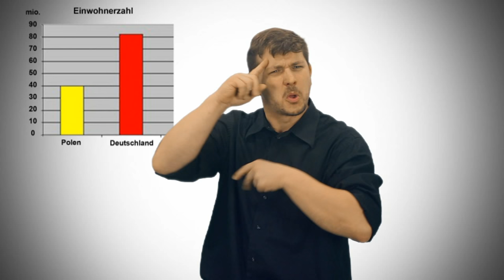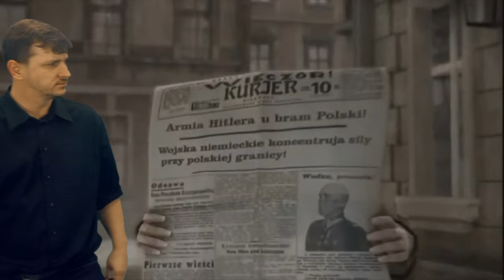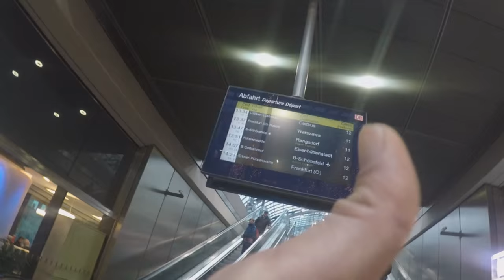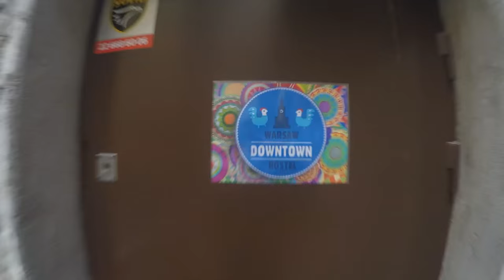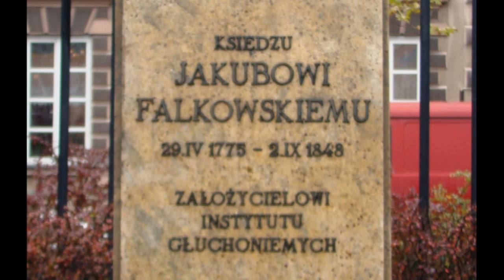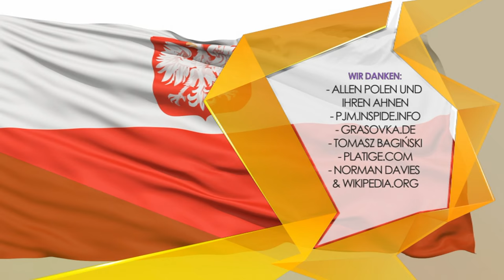#04 Eine kurze Geschichte der langen Geschichte Polens - deafmedia.de + Rob Roy Bonus untertitelt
Hinweis: KEINE KINDERSENDUNG! Wir empfehlen ein Mindestalter von 12 Jahren bzw. Schüler ab der 7. Schulklasse. Wir bitten dies ausdrücklich zu beachten.

Sendungsinhalt:
"Gottes Spielplatz" nennt der Historiker Norman Davies das Land seiner Ahnen. Treffender kann man das sechsgrößte Land in Europa nicht nennen, denn keinem anderen Land in Europa wurde in der Geschichte so übel mitgespielt, wie der Heimat von (ihrem und unseren "Bomber der Nation") Robert Lewandowski & Miroslav Klose. (Anm.: Selbst von dem Dauertalent, der mit dem PO-so-DOL-SKI-fährt ... oder war´s Fussball?). Für das was unser alte Fritz, aber auch Hitler, Himmler & Höß ihnen angetan haben, gibt es bis in alle Ewigkeit keine Entschuldigung. Wovon wir hier reden? Von der Nation die sich an uns - für alles - mit Klaus Kinski rächte, unsere heutigen besten Freunden und Nachbarn: Das Volk der Polanen. Wir haben ihre komplette History kompakt für Euch zusammengeschnitten - Als Bonus (oder sagen wir wegen der miserablen Filmqualität lieber "Strafe"): "Rob Roy goes to Warsaw".
Sehet, lernet und habt ein wenig Spaß!

Euer Marco Lipski

P.S.: Nee, nee, nee! Ich bin kein Pole, stehe nur dauernd auf der Pole Position und auf dem Abstellgleis gleichzeitig ;o)
Bin zu 50% Preuße und 50% Tscheche. Meene Ahnen kommen aus Budweis... Jetzt wisst Ihr auch warum mir Budweiser so gut schmeckt ;o)

P.S. 2: Trotzdem scheine ich (urgroßväterlicherseits) entfernt verwandt zu sein mit Józef Lipski. Laut meines Vaters wurde die Familie gespaltet zwischen Preußen und Polen. Tja und dieser Pole Józef Lipski war ein Botschafter des polnischen Außenministeriums. Er war einer der letzten Menschen die mit Hitler versuchten zu verhandeln, bevor die Deutschen 1939 in Polen einmarschierten. Herr im Himmel, wäre ich damals dabei gewesen dann ... Ich hätte dem Österreicher nicht nur seine Rotzbremse faustoperativ weggedroschen, sondern ihn auch als Hackepeter Blondie zum Fraß vorgeworfen. *grmpf*

Ein Sendung von Marco Lipski, Jan Sell & Rob Roy.
Moderatororen: Jan Sell und Rob Roy, Sprecher: Uwe Schönfeld, Untertitel & Postproduktion: Team Lipsell

Animationsfilme: Very Special Thanks to
Tomasz Bagiński & Platige Image

Sound, Musik & Atmos:
Track: "Fresh and Fun" by MidiCable
Track "Dark Age Orchestral Logo" by Boyadjy
imageaudio.de
Projekt S. GmbH

deafmedia.de ist eine Bildungs- und Jugendsendung in Deutscher Gebärdensprache (DGS) und wird gefördert von der Aktion Mensch.